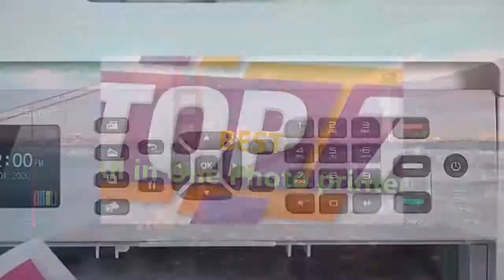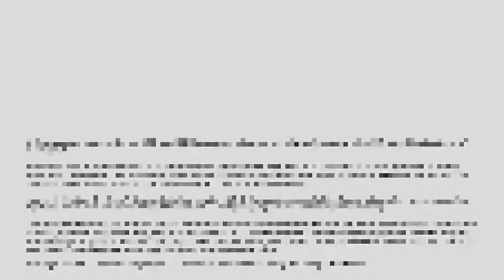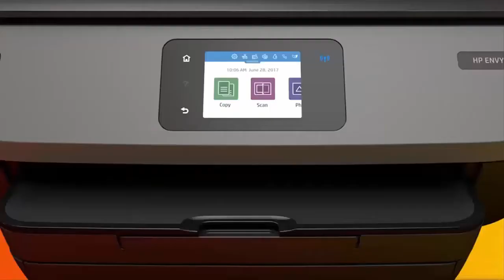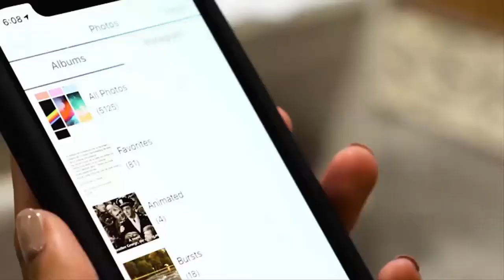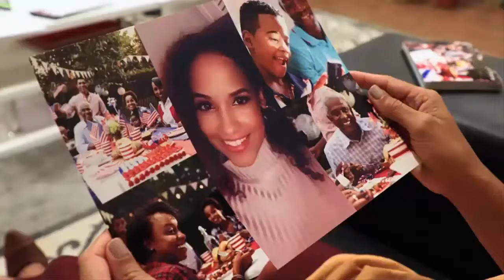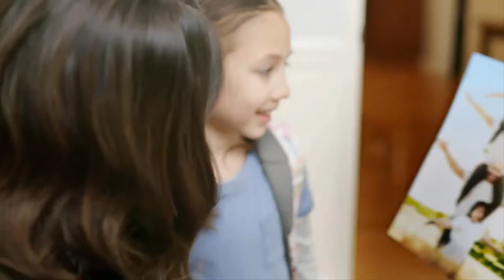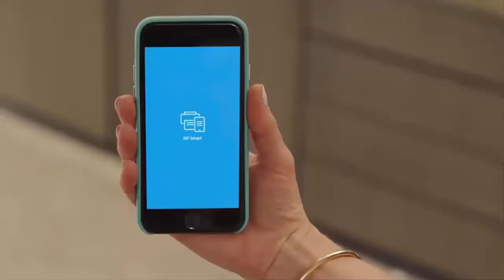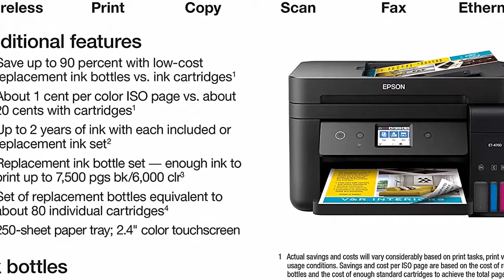🖨️⛑️The Best Buy 7 All in One Cartridge-Free Supertank Photo Printer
7.HP ENVY 5055 Wireless All-in-One Photo Printer
6.HP Envy Photo 7155 All in One Photo Printer with Wireless Printing
5.Epson Expression Premium XP-7100 Wireless Color Photo Printer
4.Brother MFC-J805DW INKvestmentTank Color Inkjet All-in-One Printer
3.HP OfficeJet Pro 9025 All-in-One Wireless Printer Single-pass
2.Epson EcoTank ET-2760 Wireless Color All-in-One Cartridge-Free Supertank
1.Epson EcoTank ET-4760 Wireless Color All-in-One Cartridge-Free

The owner of this video is a participant in the Amazon Services LLC Associates Program, an affiliate advertising program designed to provide a means for video to earn advertising fees by advertising and linking to Amazon.com properties including, but not limited to, amazon.com